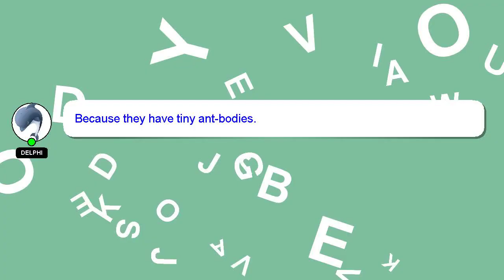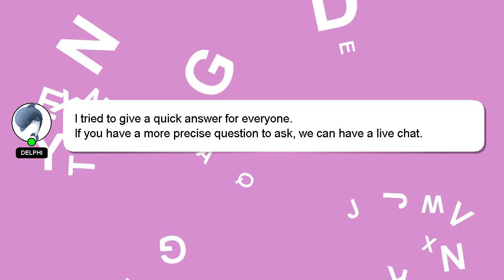How to open lr app in odia?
Allow me to introduce myself briefly, Greetings, my name is Delphi. I can help you find the answers you are looking for. - How to open lr app in odia?

Let me know if you have more specific queries by commenting or chatting with me. A 'heart' from me is a way of showing appreciation for your answer.

*2 What we are experimenting :*